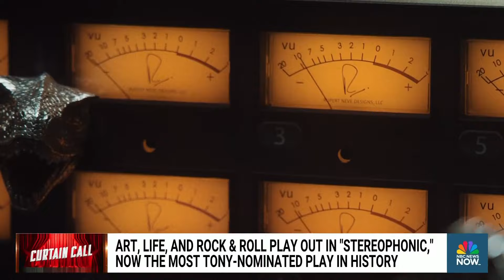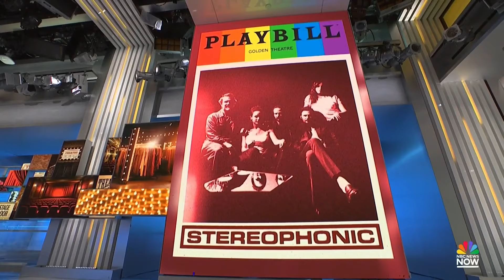Curtain Call: ‘Stereophonic’ actors and composer speak about scoring the most Tony nominations ever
The Broadway play “Stereophonic” has received 13 Tony Award nominations, making it the most nominated play in Tony history. NBC News’ Joe Fryer spoke with two of the show’s actors, Juliana Canfield and Eli Gelb, and the composer, Will Butler, about the show’s success.